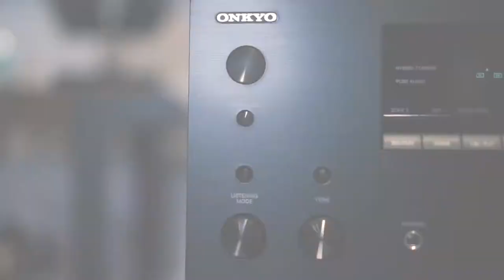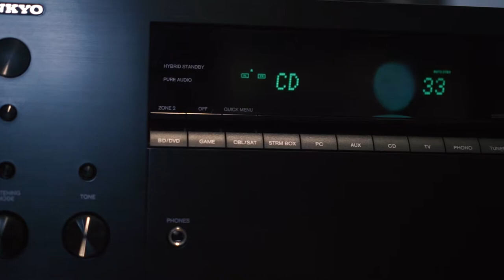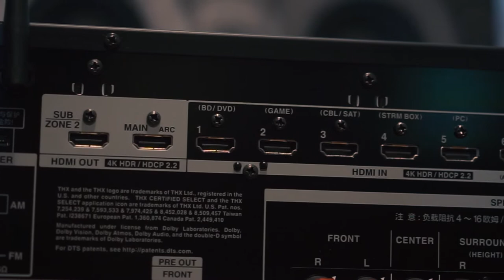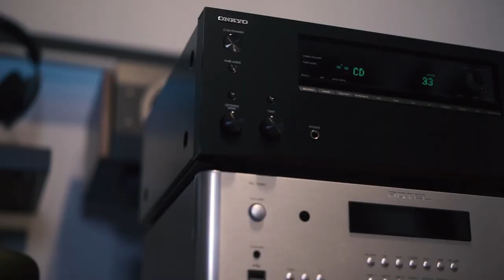ONKYO安桥TX－NR696家用7 1影院AV功放评测